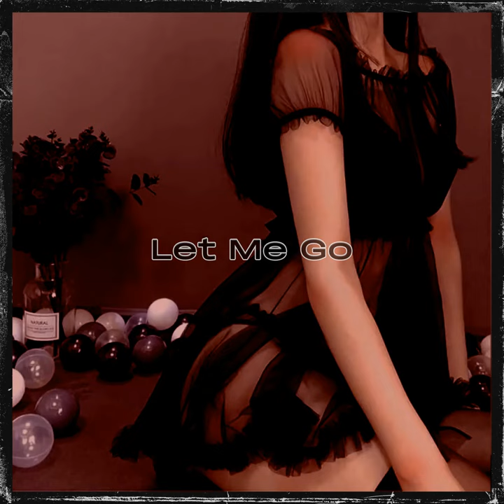Emiran Young — Let Me Go Russian Electronic music